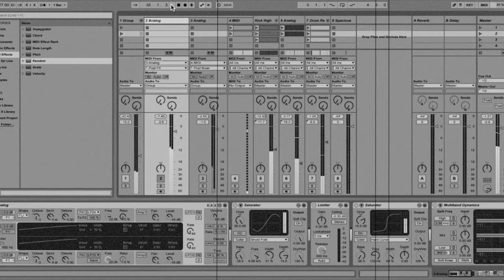NEUSS MUSIC - Studio Sessions (Sneak preview)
A little snap of one of the many projects that I'm working on.
Hook me up on Facebook and Soundcloud.

Feel free to give feedback or ask me questions.